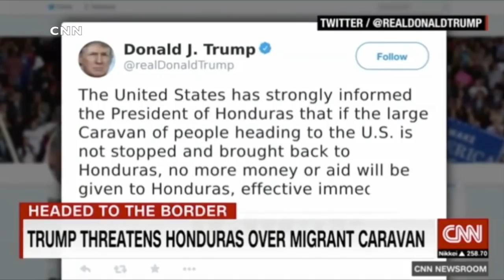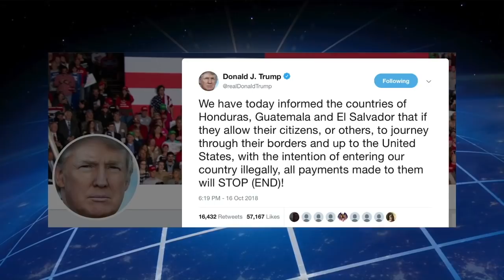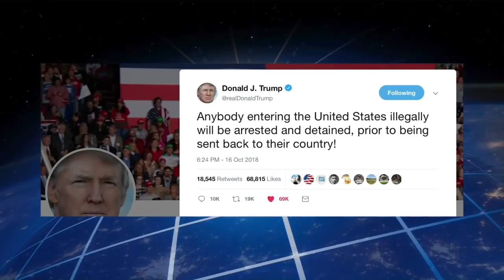Children of the Lie WANT Marching Illegals in U.S.—Build the Wall!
(Daily Caller) TRUMP THREATENS HONDURAS WITH AID CUTOFF OVER ILLEGAL CARAVAN. Get Children of the Lie t-shirt via The Fallen State Teespring

The caravan of 1,300-3,000 illegals is dubbed the “March of the Migrants” by organizers. They hope to take advantage of “catch-and-release” policy — and never appear in court for their asylum hearings. Trump may bring back a zero-tolerance policy at the border.

Silent B-roll from Reuters (links below)
Clip 17-1.A. (CNN / Reuters) Report on the Honduran Migrants crossing into Guatemala…0.34
B. Trump tweeted a warning to Honduras…0.32
C. A mother of four says Trump “has to receive us”…0.31

Trump also tweeted: We have today informed the countries of Honduras, Guatemala and El Salvador that if they allow their citizens, or others, to journey through their borders and up to the United States, with the intention of entering our country illegally, all payments made to them will STOP (END)!

And Trump tweeted: Anybody entering the United States illegally will be arrested and detained, prior to being sent back to their country!

(Fox News) A Honduran ex-lawmaker who helped arrange the massive migrant caravan to US was detained by Guatemala for illegal crossing, to be deported back to Honduras.